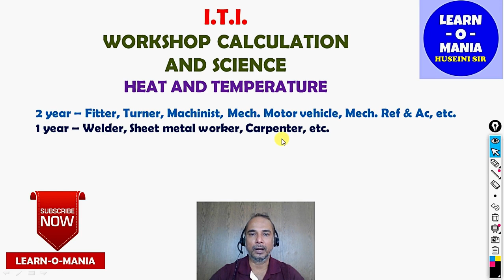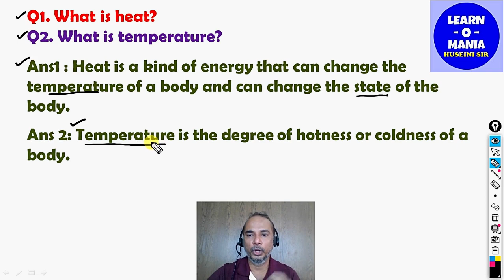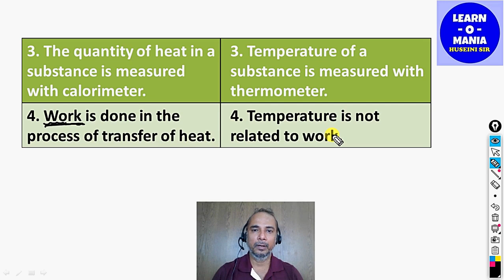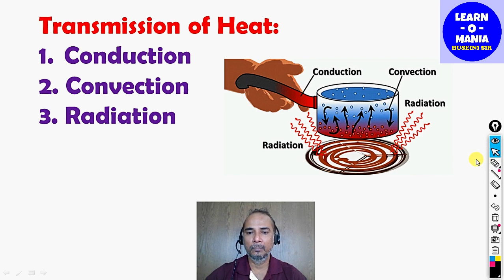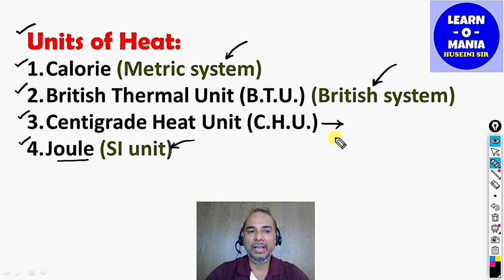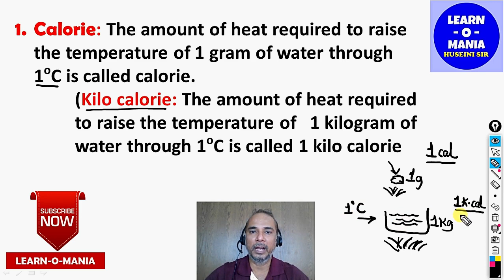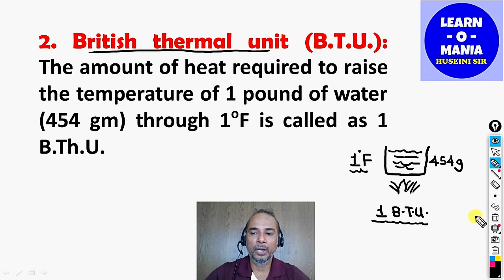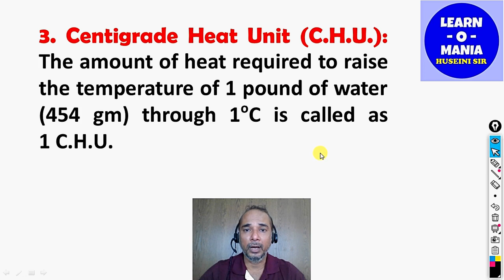ITI Workshop calculation and science I Heat and temperature I part 1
ITI COURSES
HEAT AND TEMPERATURE
1ST YEAR & 2ND YEAR TRAINEES
This is the 1ST  part of the series on the chapter 'HEAT AND TEMPARATURE' for the trainees of I.T.I. 1st year (Group A). I will try to complete the whole syllabus of this subject for you.
Trainees se meri request hogi ki video ko barabar se dekhe aur samje. Ye videos se bahot saari cheez MCQ questions me poochi jaa sakti hai.